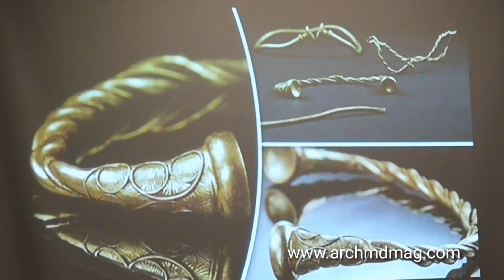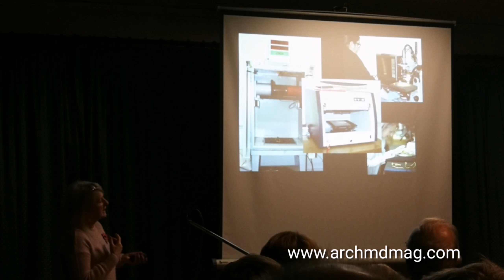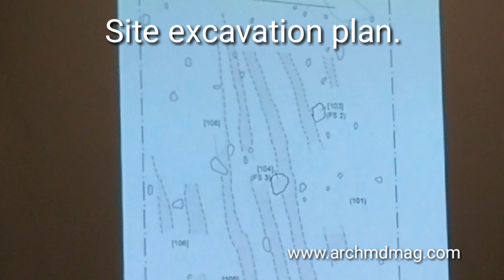Archmdmag and the Leekfrith iron age GOLD TORC HOARD talk and interviews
A talk at Swythemley and Heaton Community centre with Archaeologist - Alison Nicholls and one of the Leekfrith gold torc hoard finders - Mark Hambleton. Including The Archaeology and Metal detecting Magazines interview with Mr Hambleton.